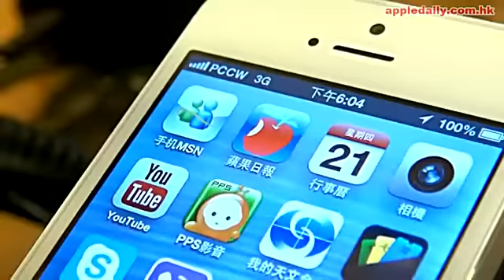電盈iPhone5無4G 申請司法覆核